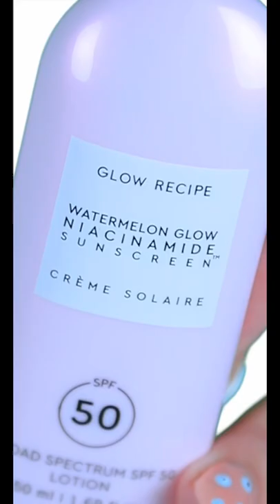Womens Skincare Routine ft Female Founded Brands